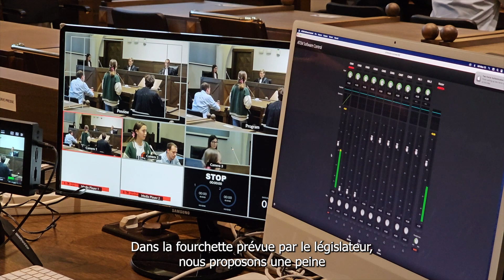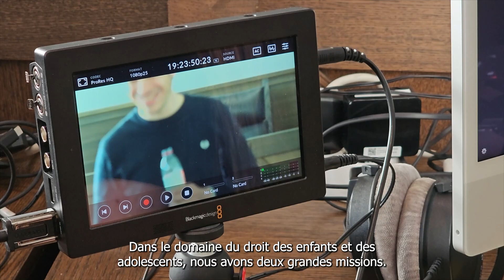Interview avec la magistrate Lena Kersch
Comment fonctionne la justice au Luxembourg ?
Quels sont les acteurs de la justice ?
Comment se déroule un procès ?

Le ZpB a produit et réalisé un film sur un procès fictif sur le thème du cyberharcèlement dans le cadre de la justice des mineurs. L'objectif est de présenter les le système judiciaire luxembourgeois aux jeunes à partir de 10 ans.  Le film est présenté dans le cadre des ateliers YOUstice du ZpB

Cet extrait présente une interview avec la magistrate Lena Kersch.

Un grand merci à la Police judiciaire (Sectioun Jeunesse), aux procureurs, aux avocats et aux juges pour leur soutien dans le développement et la réalisation du projet. L'équipe du Uelzechtkanal du Lycée de Garçons d'Esch-sur-Alzette (LGE) a assuré le tournage et le montage du film.